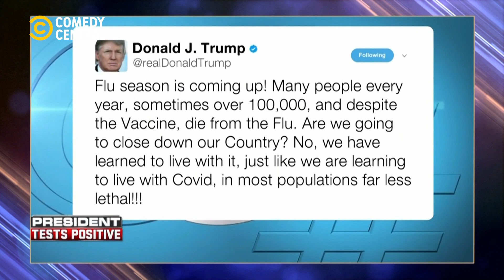Trump Still Thinks It's A Flu? | The Daily Social Distancing Show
The Daily Social Distancing Show
Tuesdays to Fridays at 22:30 CAT on DStv ch122